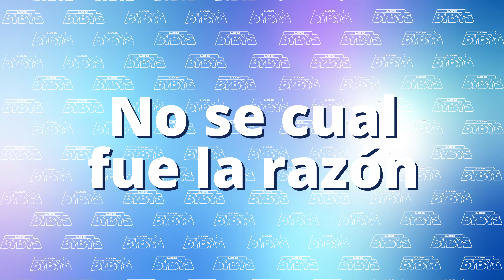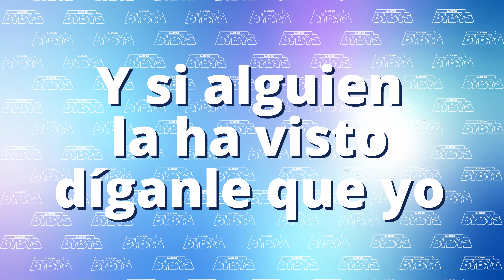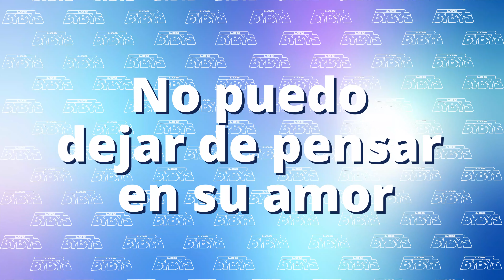Los Bybys - Búscala (Lyric Video)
Letra: